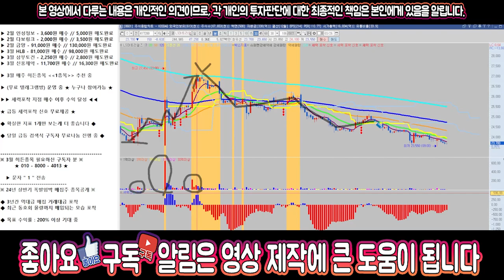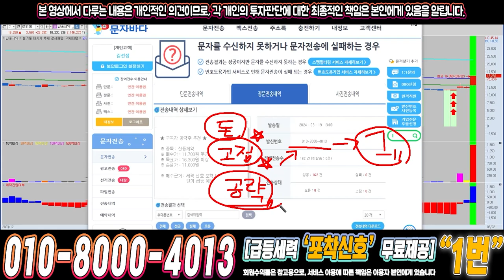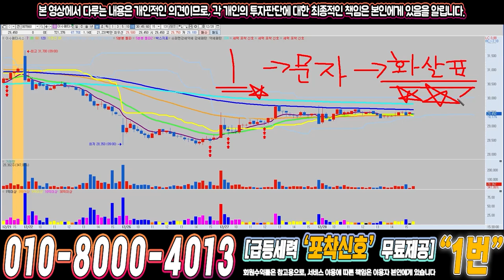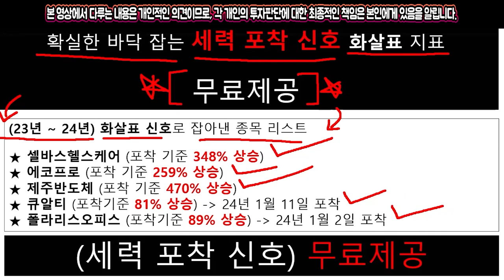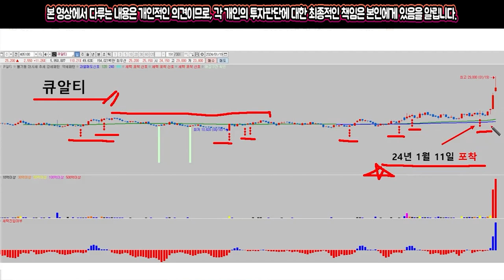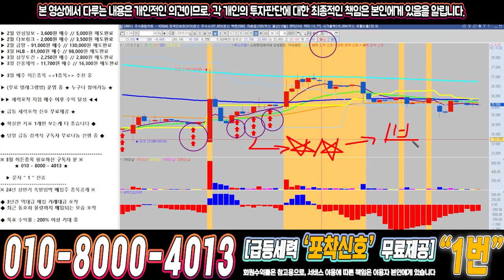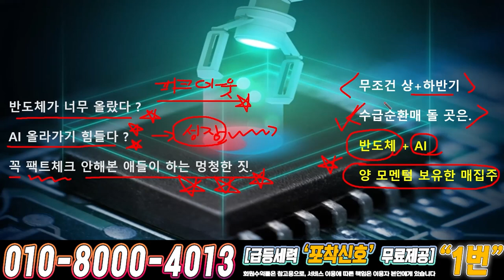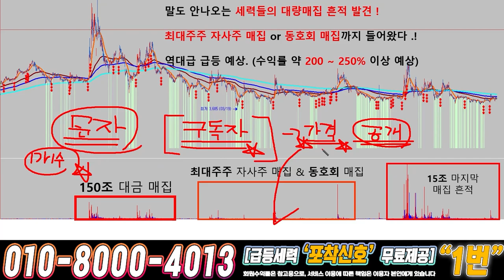LS머트리얼즈 ) 드디어 4월에 큰거하나 옵니다!!